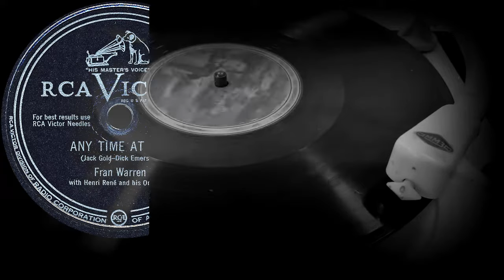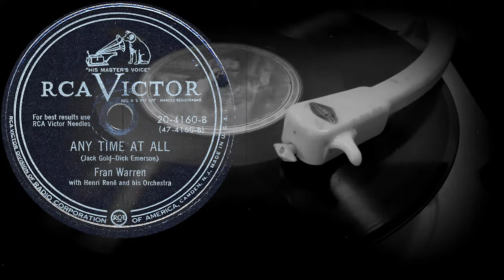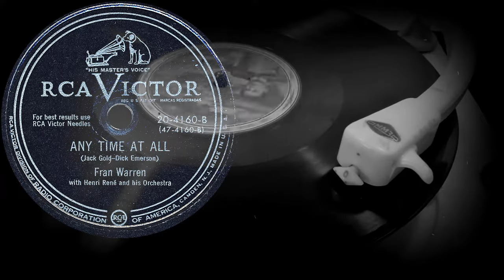ANY TIME AT ALL - FRAN WARREN with Henry René and his Orchestra (1951)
Оцифровка грампластинки
ANY TIME AT ALL
(Jack Gold-Dick Emerson)
FRAN WARREN
with Henry René and his Orchestra
RCA VICTOR (США) 1951 год
Выходные данные: 20-4160-B (47-4160-B)
Гравировка: 20-4160B